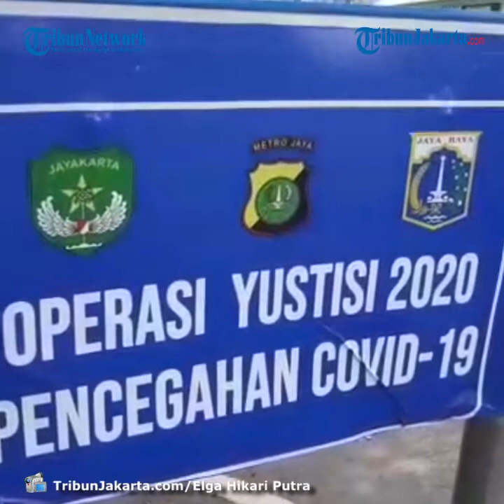Operasi Zebra Sekaligus Yustisi di Jalan Daan Mogot, Puluhan Pelanggar Terjaring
TRIBUN-VIDEO.COM, KALIDERES - Satu per satu kendaraan yang melintas di Jalan Daan Mogot, Kalideres, Jakarta Barat arah Grogol diberhentikan oleh anggota polisi lalu lintas (polantas).

Petugas memeriksa kelengkapan surat-surat kendaraan dalam rangka Operasi Zebra 2020 yang mulai diberlakukan hari ini.

Operasi Zebra 2020 saat ini yang berbarengan dengan PSBB transisi membuat petugas juga turut menggelar Operasi Yustisi untuk menjaring para pelanggar protokol kesehatan.

Karenanya, anggota TNI, Satpol PP dan Dishub juga dikerahkan ke lokasi.

Pantauan TribunJakarta.com di lokasi, masih ada beberapa pengendara yang melanggar aturan berkendara maupun protokol kesehatan.

Diantaranya tak mengenakan helm, tak mengenakan masker hingga tak menggunakan sabuk keselamatan.

Mereka pun pasrah dikenakan sanksi lantaran melanggar.

"Hari ini sudah 24 kendaraan (yang melanggar) dari pukul 08.00 WIB," ujar Kasat Lantas Jakarta Barat, Kompol Purwanta, Senin (26/10/2020).

Kendati begitu, masih ada pula pengendara nakal yang nekat lawan arah saat melihat ada razia petugas.

Tepatnya, para pemotor yang masuk ke jalur Busway.

Dalam pelaksanaan Operasi Zebra ini, kata Purwanta, pihaknya lebih mengedepankan aspek imbauan berupa preemtif dan preventif kepada para pengguna jalan.

"Kami akan coba tertibkan ke masyarakat agar dalam rangka PSBB Operasi Zebra juga mematuhi protokol kesehatan," tutur Purwanta.

Purwanta menuturkan, Operasi Zebra di Jakarta Barat digelar di beberapa titik.

Adapun Operasi Zebra ini bakal digelar selama dua pekan mulai hari ini hingga 8 November 2020 mendatang.

Artikel ini telah tayang di Tribunjakarta.com dengan judul Puluhan Pelanggar Pasrah Terjaring Operasi Zebra Sekaligus Operasi Yustisi di Jalan Daan Mogot,